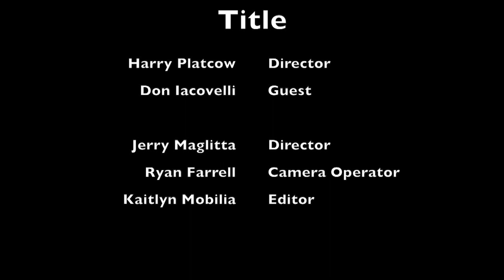The Artists Corner - Episode 6 - Don Iacovelli